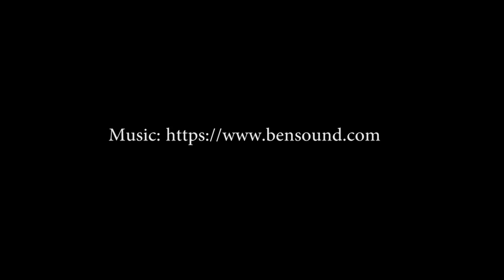Hummingbird Feeder Nectar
In this short video we show you step by step how to prepare nectar for your hummingbird feeder.